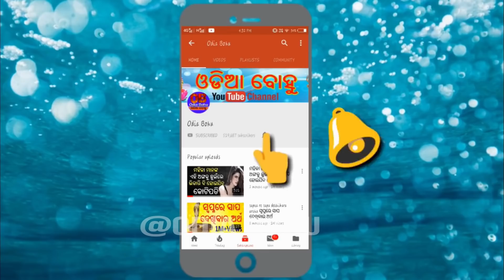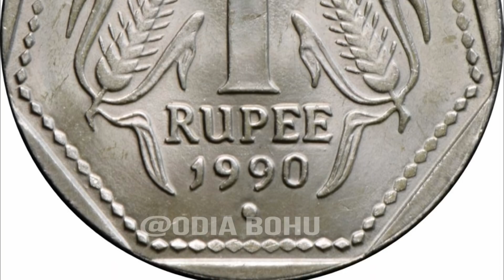ଏକାଦଶୀ ରାତିରେ ଚାଉଳରେ କରନ୍ତୁ ଏହି ମହା ଉପାୟ / କାର୍ତ୍ତିକ ମାସ ଏକାଦଶୀ | 15 November Ekadashi /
15 November Ekadashi / ଦେବୋତ୍ଥାପନ ଏକାଦଶୀ ଚାଉଳରେ କରନ୍ତୁ ଏହି ମହା ଉପାୟ / କାର୍ତ୍ତିକ ମାସ ଏକାଦଶୀ | ekadashi odia | ekadashi puja vidhi odia | ekadashi 2021 | ekadashi odia bohu